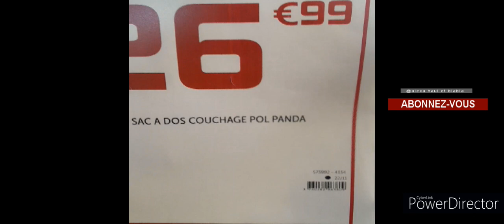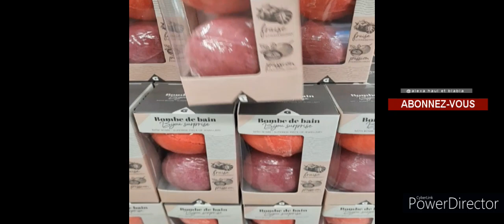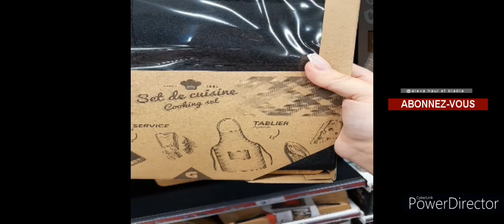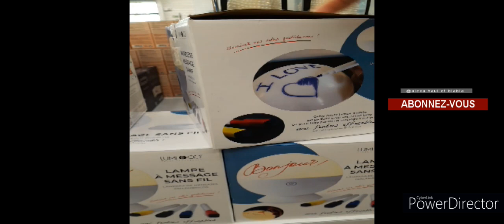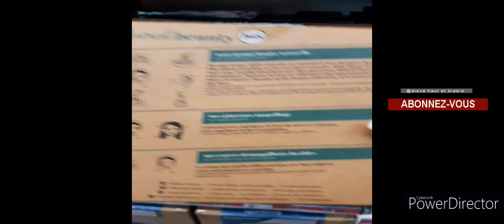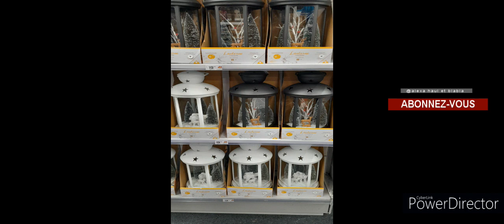PROMO décorations de Noël GIFI + idée cadeau petit prix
On se retrouve pour une nouvelle vidéo :
PROMO décorations de Noël  et idée cadeau petit prix Gifi .
bon visionnage et a demain 18h pour une prochaine vidéo.